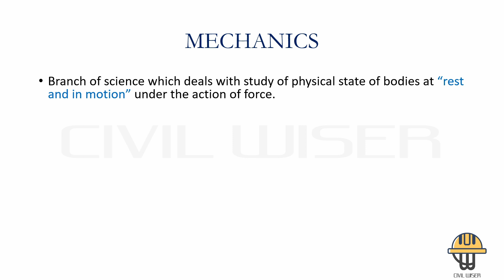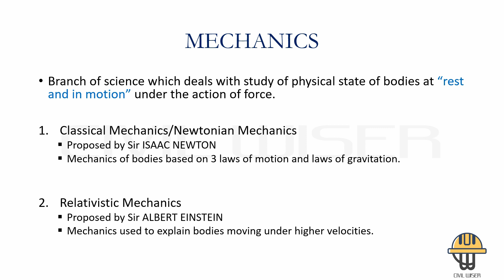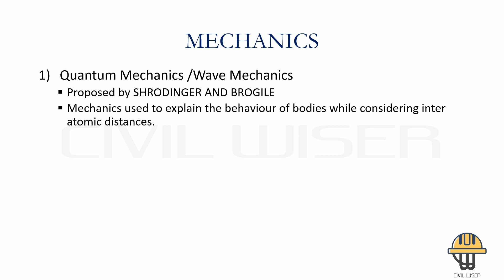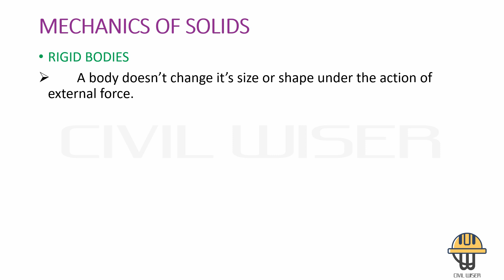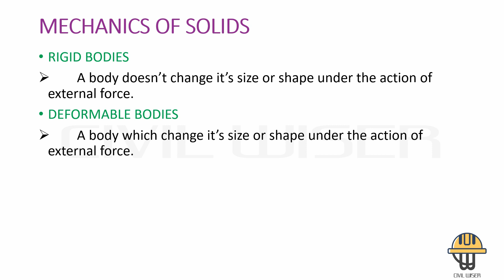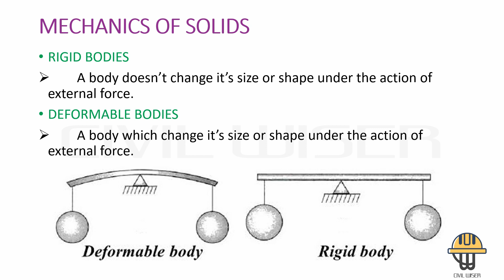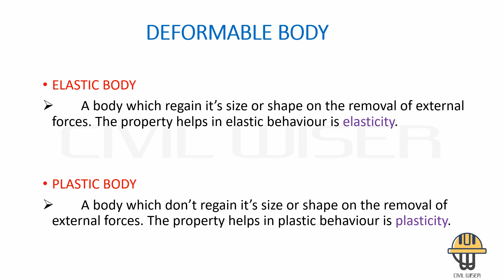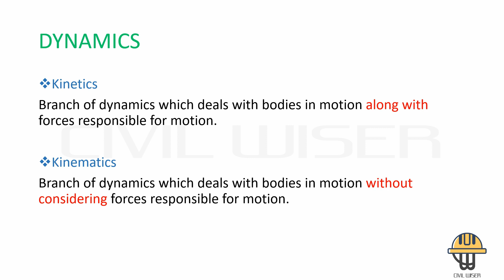Kerala PSC Exam I Civil Engineering I Engineering Mechanics I PART 1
First class of Engineering Mechanics useful for Civil engineering students (for ITI ,diploma,graduation students) and everyone out there preparing for competitive exams.